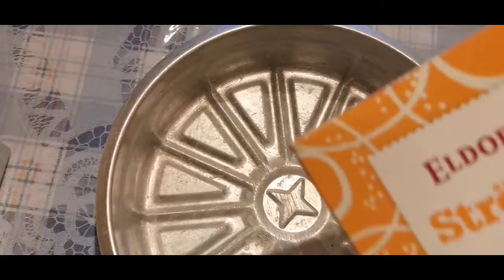Moist chocolate cake/ Halloween decorations in the mall/ dmoltata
This video is all about baking a homemade moist chocolate cake recipe.